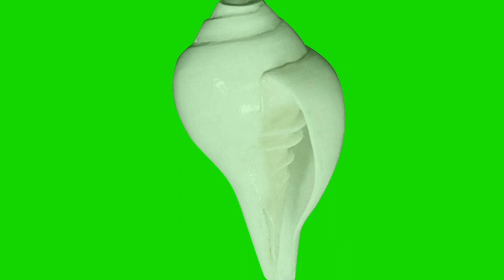Shankh Green Screen Animation - Green Screen | Animation Video | After Effect | Latest Video 2020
Hi,
Share your comment and thoughts so i could make more interesting videos. i will return soon with a new video... keep watching stay with me.